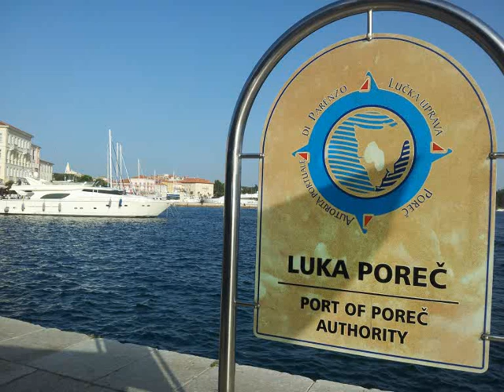A Salty Dog - Procol Harum - Guitar Fingerstyle Backing Cover by Günter Pichler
I love to play this song... :-)

Guitar Fingerstyle Backing Cover by Günter Pichler